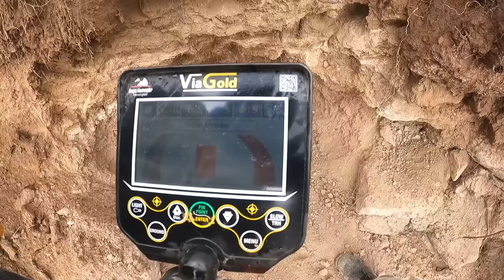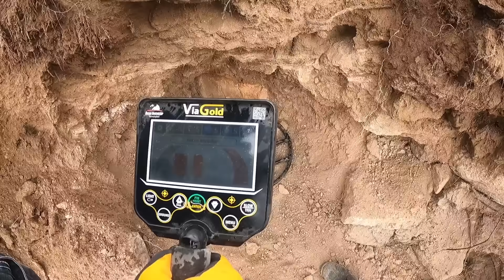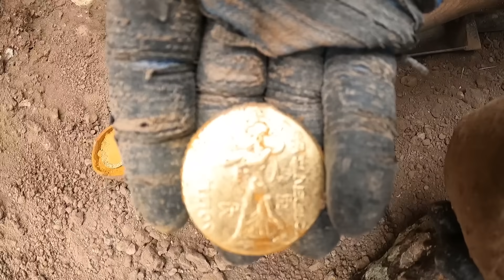Bir Kazan Altın Tozu Hazine Bulunma anı treasure gold Parti 1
HAZİNE AVI / GİZEMLİ BİR DEFİNE BULUNMA ANI
Çok Büyük Bir Hazine Bulduk / Hazine Avı / Metal Tespiti
metal dedektörü ile hazine bulunma anı

l

💲 ▶ DEFİNE BULUNMA ANI VİDEOLARI ◀ 💲

➤ KAPLUMBAĞA KAYA KASASINI AÇTIM I found the treasure turtle is the sign لقد وجدت سلحفاة كنز

➤DEFİNE BULMA ANI KAYANIN ALTINDA THE